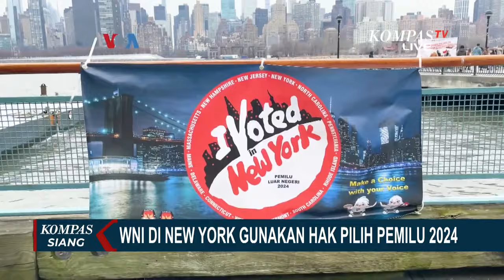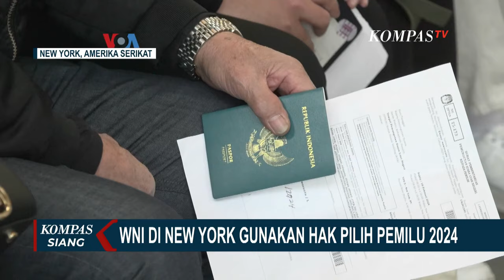TPS Berlokasi di Wilayah Queens, 11.000 Pemilih di New York Gunakan Hak Pilihnya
NEW YORK, KOMPAS.TV - New York memiliki daftar pemilih terbesar kedua di Amerika Serikat, dengan jumlah 11.000 pemilih.

Untuk memudahkan warga menggunakan hak pilihnya, lokasi tempat pemungutan suara atau TPS dipindah dari Kantor Konsulat Jenderal RI ke ruangan serbaguna di wilayah Queens.

Selengkapnya laporan Jurnalis VOA, Rendy Wicaksana.